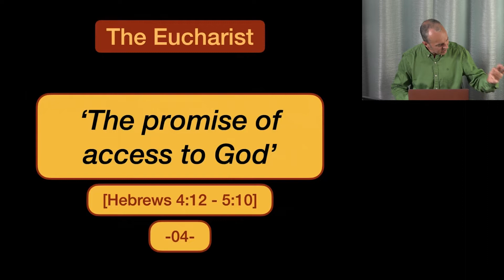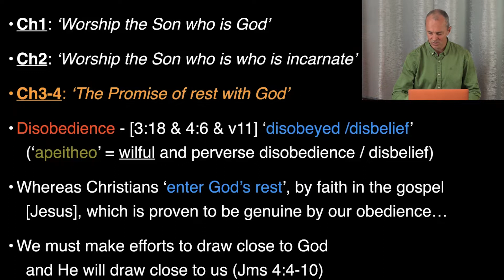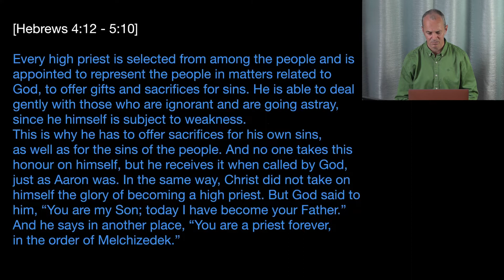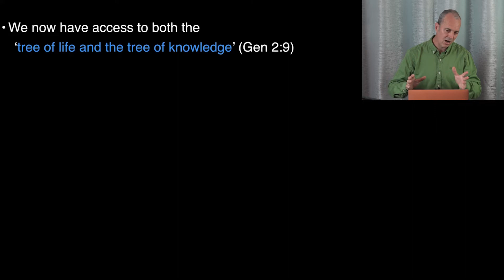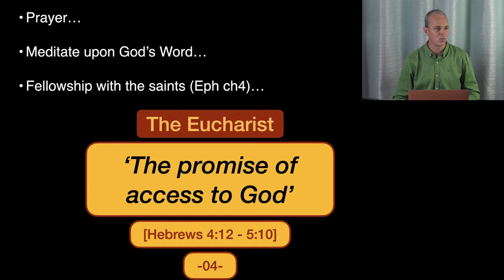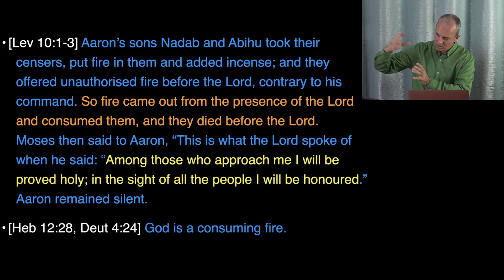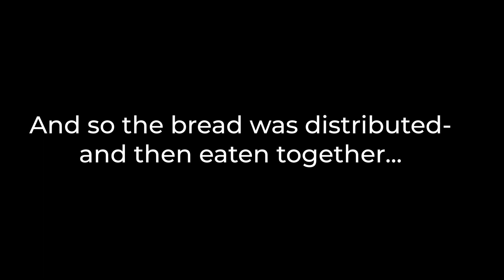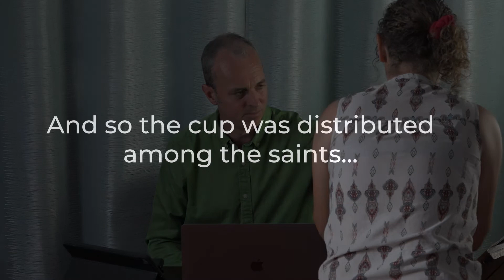04 - Hebrews 4v12 - 5v10 'The promise of access'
Because of who Christ is, because of what He has done: We have access to God guaranteed to the Throne of God's grace! Where we ‘receive mercy and find grace… in our time of need.’